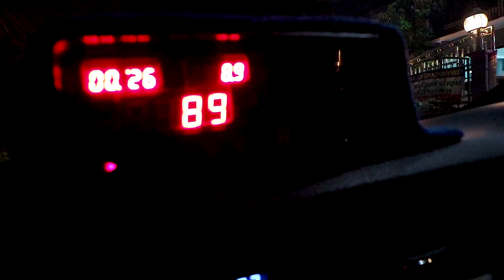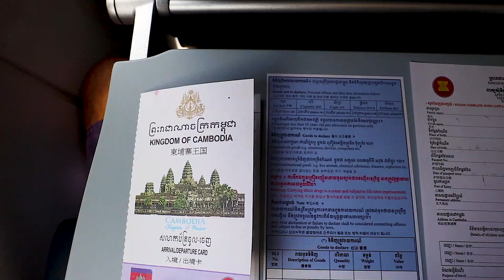Koh Phangan to Bangkok Travel Day(s) | Our Last Days in Thailand (For Now)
EPISODE 55
We leave Koh Phangan and head to Krabi. We only spent a couple days in Krabi, just to get some work done and prepare for Cambodia - Visas, Transport, and Accommodations, so, unfortunately, we did not film while there, sorry! Afterwards, we head to Bangkok and have our last Pad Thai before flying to Cambodia!

DISCOUNTS & PROMOS
↠ AIRBNB: $42USD/$61CAD Bonus.

↠ Camera Body
↠ Lens Adapter

ABOUT US
A married Canadian couple – Meagan & Justin, from Vancouver! We fulfilled our dreams & burning desire to see the world by giving up our jobs, and selling all of our belongings! We're taking you on a journey around the globe! We showcase what's it truly like to travel full-time on a budget, while providing tips & pricing.
Still want to learn more about us? for more!